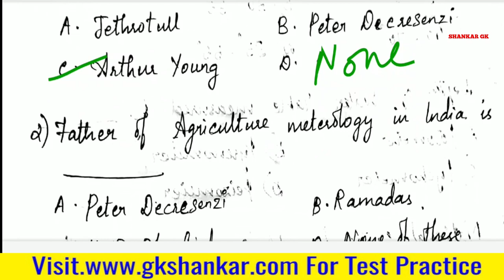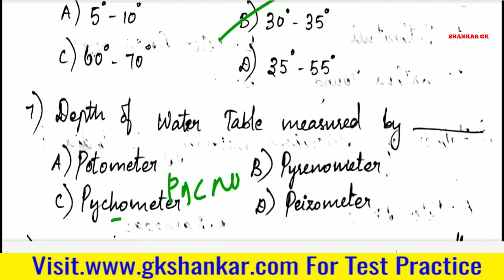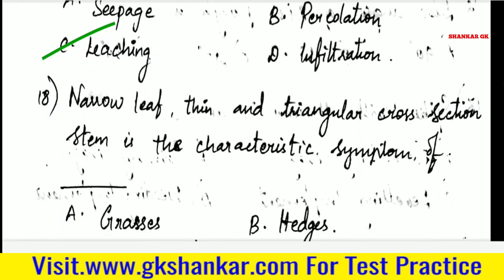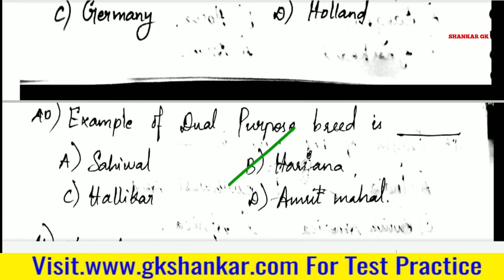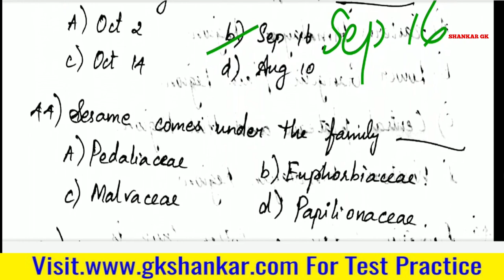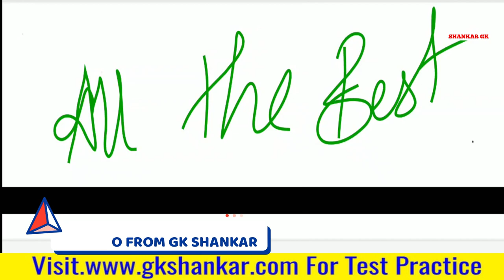Unit 3 & 4 ( Crop Management & Natural Resource ) Test 08 | TNPSC AO | SHARMILA PONNRAM | GK SHANKAR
Test Batch and Online Class Details